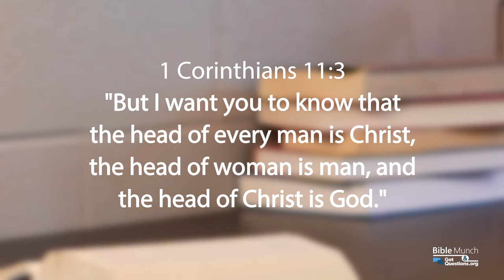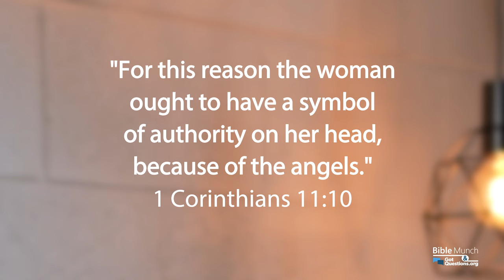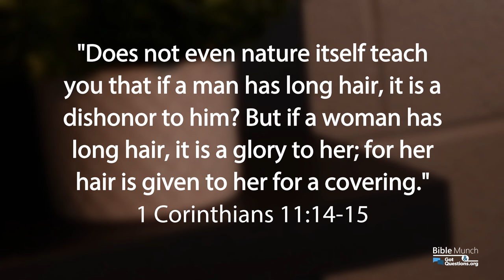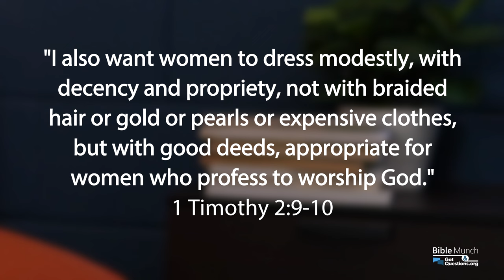Should Christian women wear head coverings? | GotQuestions.org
Does the Bible teach that women need to wear a head covering in Church? Is a veil necessary according to the Bible? What does the Bible say about head coverings in passages like 1 Corinthians 11:15, 1 Timothy 2:9-10, 1 Corinthians 11:14-15, and 1 Corinthians 11:3?  In this video, Pastor Nelson with Bible Munch answers the question, “Should Christian women wear head coverings?”

*** Recommended Resource:
Women in Ministry: Four Views
Edited By: Bonnidell Clouse, Robert Clouse
By: Bonnidell Clouse & Robert G. Clouse, eds.

*** Related Questions:
Do women have to remain silent in church?

What does the Bible say about wearing hats in church?

What is the duty / role of a pastor’s wife?